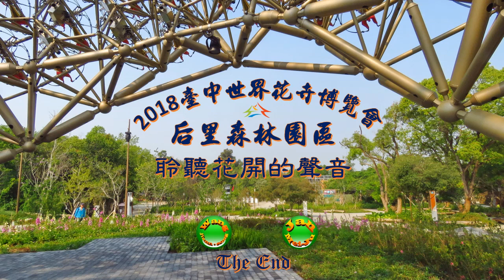20190321b臺中世界花卉博覽會后里森林園區(聆聽花開的聲音濃縮版)